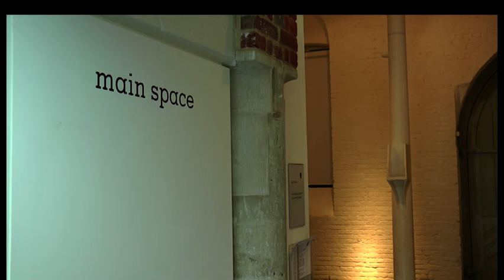Art Council England Funds Aspex Gallery Makeover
A modern art gallery in Portsmouth has secured funding for a major face-lift.
The significant cash injection will transform the Aspex gallery’s interior and also enable it to set up a brand new mobile gallery to bring art into the community.
Charlotte Briere-Edney reports.